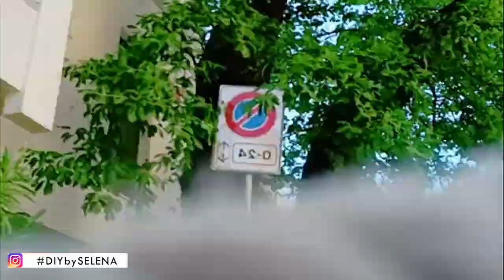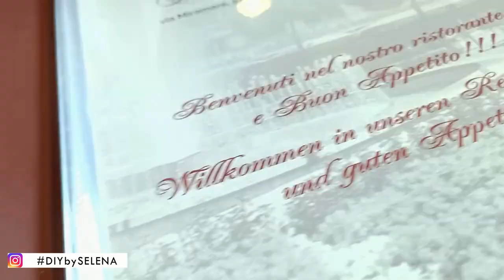AL MARE DOPO LA QUARANTENA! *emozionante* - WEEKEND IN CAMPEGGIO